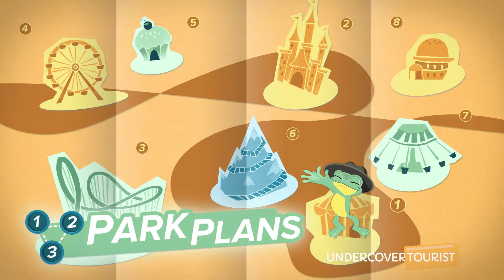Tea Traders Café by Joffrey's, Disney Springs, Walt Disney World Resort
Head inside Tea Traders Café by Joffrey's at The Landing of Disney Springs for a refreshing tea. The café features loose-leaf teas, coffee drinks and more! (0:13)

Purchase a bag of tea to take home or grab a cup of traditional loose-leaf tea, a tea latte, spirited beverage or a coffee. (0:46) Try something different like the Darjeeling First Flush or Golden Monkey Superior at Tea Traders Café by Joffrey's!